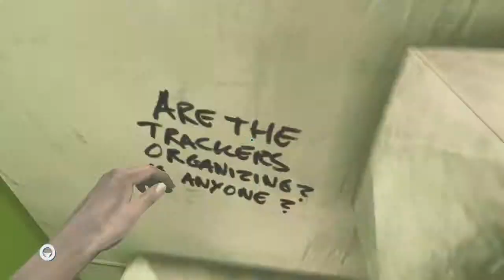Mirror's Edge Runner Bag Guide: Chapter 7 - The Boat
Bag #1: At the very start of this chapter you are on top of a building, make your way down to the bottom and you'll be at a loading dock for the building you were just stood on. Hug the dock until you make your way around the building, there is a forklift and the bag is just to the right of it.

Bag #2: So after you take your ride in the back of the lorry and come out into a big car park, fight off the cop and head to the far left corner (from where you started) and there will be a pipe behind two lorries (trucks if you're not British), climb it jump to the vent opposite and walk down it, you'll see the red Runner's symbol, go left under vent shaft and 180 so you're facing the way you came, walk back that way but turn left at the end, you should see the bag along another vent shaft.

Bag #3: Bag three is real easy, when you come out on to the deck of the boat, you'll immediately be shot at by the Sniper, head right into a pitch black cabin, on the far right of this room the bag will be on the floor conspicuously bright yellow in the dark!